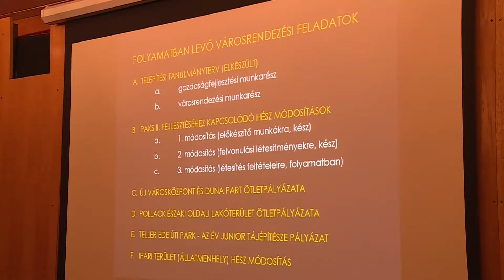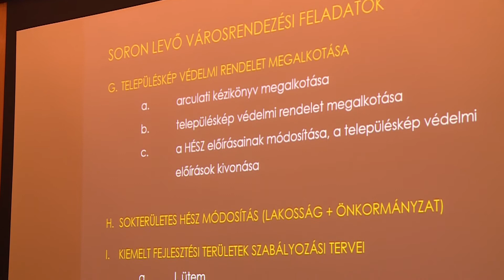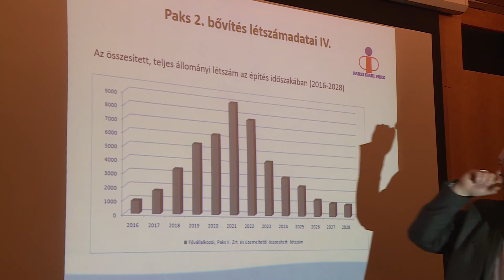Városfejlesztési feladatok az atomerőmű bővítés kapcsán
Az atomerőmű bővítés kapcsán felmerülő városfejlesztési feladatokról készült tanulmánytervet ismertették a képviselő-testület tagjaival szerdán délután. A dokumentum elfogadásáról májusi ülésén dönt a grémium.